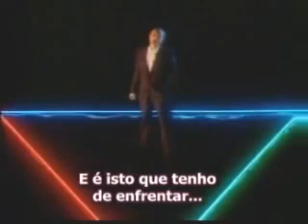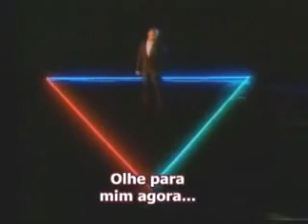Against all adds - Phil collins-Tradução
INFORMAÇÕES

Phil collins
Against all adds - música de 1984
Paixões violentas - Filme de 1984

Esta tradução foi feita por fãs com o intuito de promover o trabalho deste artista e do filme . Não é nossa intenção infringir os direitos dos artistas nem da indústria musical. Se você gostar de algum deles, prestigie-os adquirindo os CDs e DVDs lançados nas lojas.